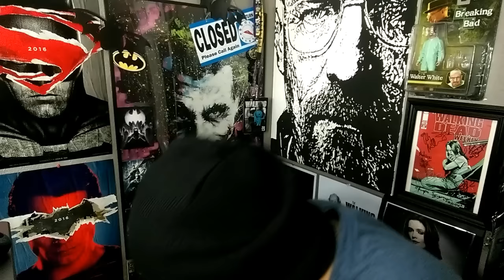Don't Hug Me I'm Scared 5 REACTION!!!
My reaction to Don't Hug Me I'm Scared 5